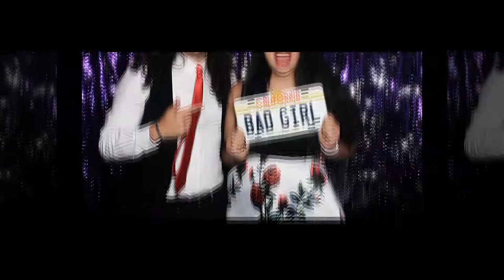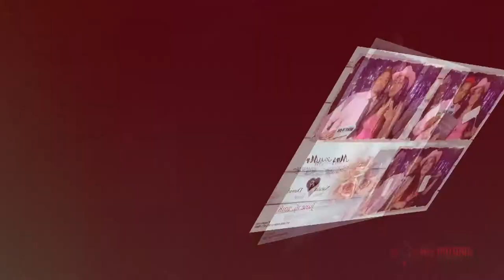Polish Wedding NJ Natalia David Photo Booth | djpiotr.com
Polskie Wesele w New Jersey Najepszy Polski DJ i Skrzypek.
Polish American DJ & Fiddler